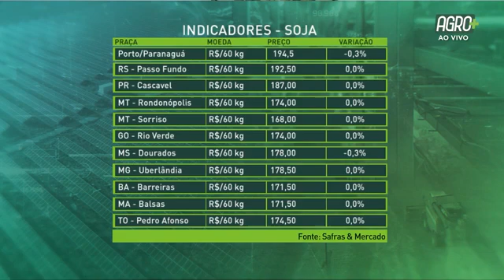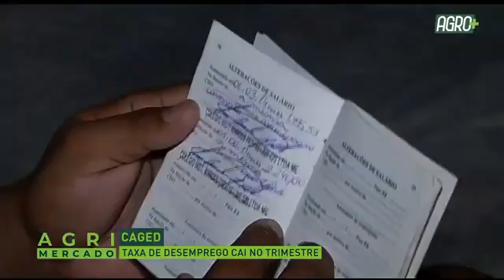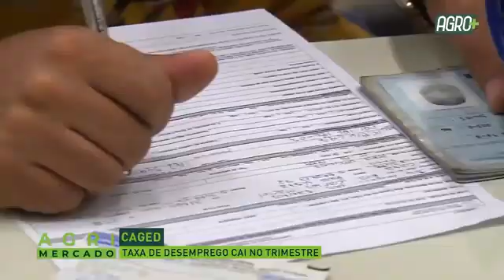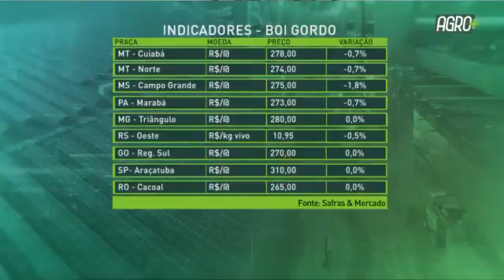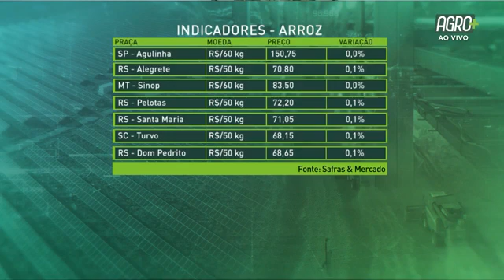Agrimercado 31/05 | AgroMais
O Agrimercado desta terça-feira (31) trouxe as últimas atualizações do mercado de commodities agrícolas.